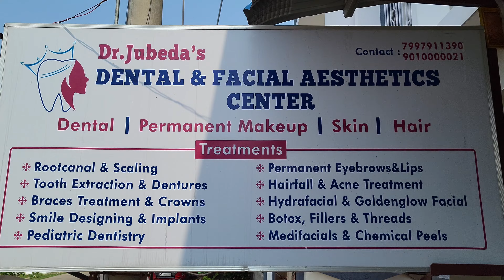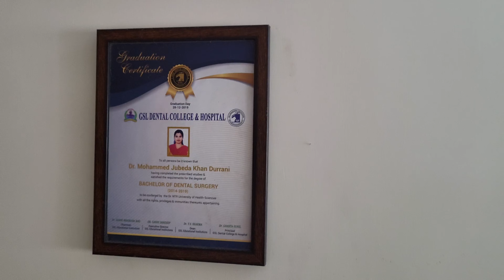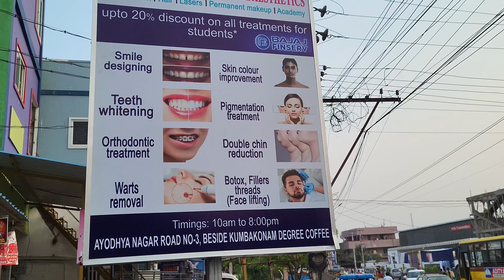నా Permanent Eyebrows Treatment ఎలా చేయించుకున్నాను Cost ఎంత Full Details మీకోసం🥰 Permanent Eyebrows